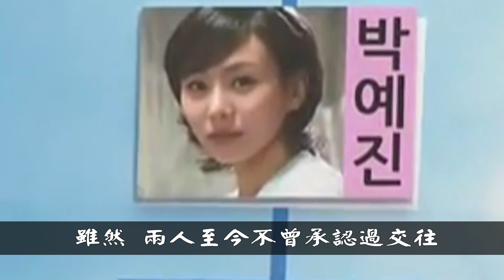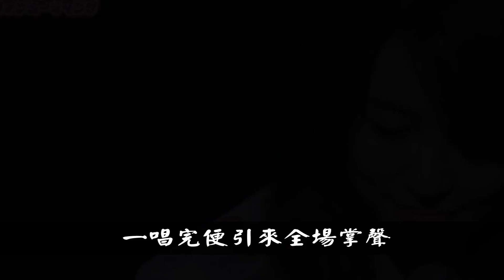尹恩惠上《RM》最大阻力竟是她！曾直言「摀耳當然了」後曾對金鍾國心動，但不敵新歡慘被“分手”